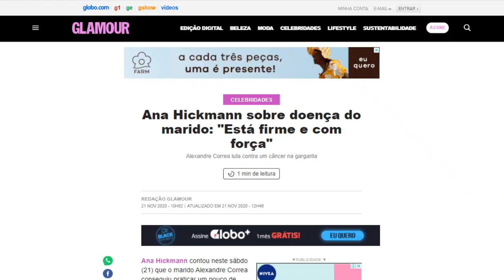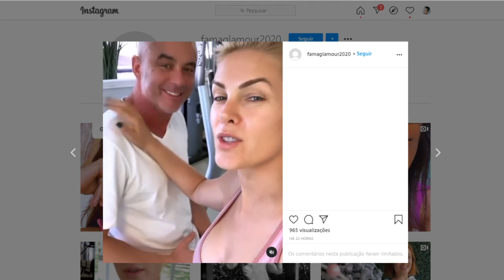Em vídeo, apresentadora Ana Hickmann emociona ao dar força ao marido, Alexandre, que tem CÂNCER